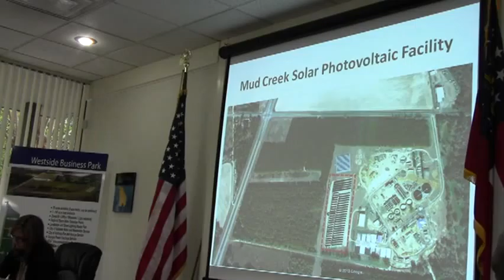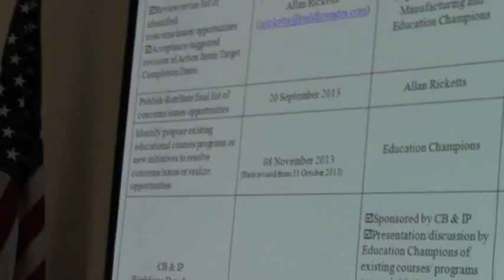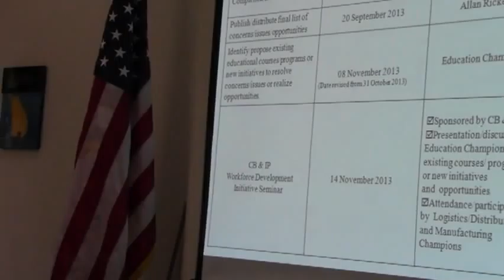03849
Vadosta Lowndes County Industrial Authority, VLCIA